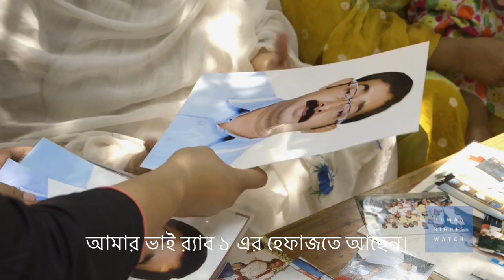বাংলাদেশে বিরোধী দল দমনে সরকারের হত্যা, গুমের ওপর 'হিউম্যান রাইটস ওয়াচ'র সংক্ষিপ্ত প্রামাণ্য চিত্র